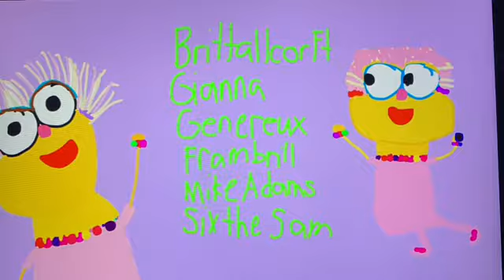Gianna’s world season 5 credits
Created by Gianna’s world on season 6